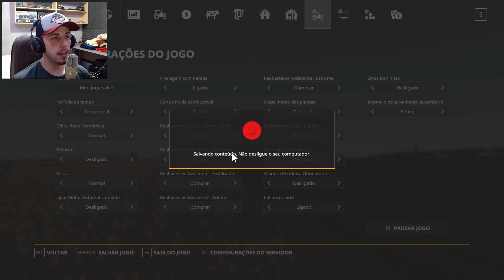SCANIA P420 NO PUXE DA CEVADA | Farming Simulator 19 | Lone Oak Farm - Episódio 121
Farming Simulator é uma série de videogames de simuladores de fazenda. O jogo foi lançado inicialmente em abril de 2008 para PC, com a versão mais recente lançada em novembro de 2018 para Android, macOS, Microsoft Windows, iOS, Mac OS Classic, Xbox One e PlayStation 4